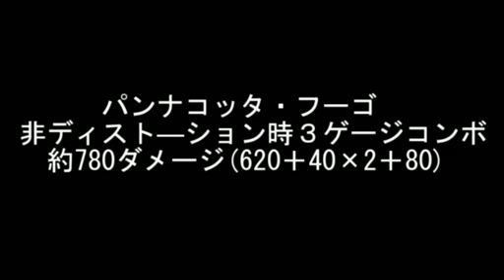Jojo ASB : Panacotta Fugo Player Matches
I'm not saying it's difficult, I'm saying it's dangerous, it's not the same as back home.

 Another compilation by nico user フロスト

 Title : フーゴ de プレマ　その９

 Description : 一戦目 仗助　久しぶりに髪の毛貶し見た気がする・・・。ＳＭすごいうまい方でした。しかもサブなのにかなり仗助使いこなしてましたし　二、三戦目 ディアボロ　時ふたコンて難しいですねｗ最近練習してるんですが難しいです。安定して使える人スゲー！　四戦目 フーゴ　暴言祭りでしたねｗキャラがキャラなだけにｗ　前回の投コメ見直したんですが幾つか指摘があったように言い訳(特にブチャ、花京院戦)とかどうでもいい発言ばっかだったんで自分で言い出しておいてなんですが投コメはなしにしました。　最後にコンボ１つ載せましたがもっといいレシピあったら教えていただけると嬉しいです！　第三部アニメ楽しみだなぁ